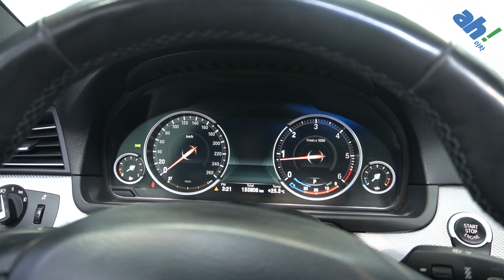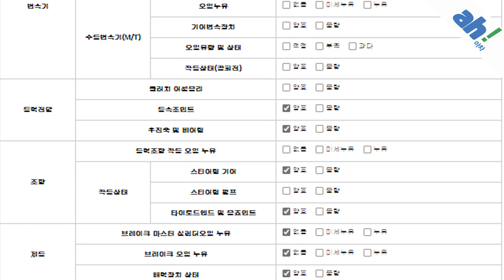[아차] (📌판매완료📌) 연식대비 내외관 컨디션 좋은 수입 중고차거래👍 BMW 5시리즈 520d M 스포츠 feat. (45저5433)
1. 차량대금의 10% 결제 및 계약서 작성(차량 체크리스트)
2. 종합보험 가입(최소 3개월, 자차 포함)
3.5일간 타보고 구매확정 시 차량대금 잔액 및 부대비용(이전비 등) 입금 후 이전 등록
4. 타보고 차량 반납 시 이유 불문 환불 처리(제반 비용 공제)

5일간 타보고 구매 결정하실 수 있는 서비스입니다.